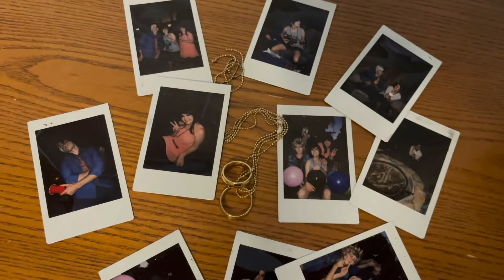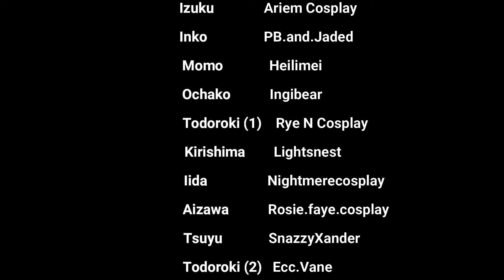"Lover" A BKDK CMV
Please follow all of these amazing creators at their socials!